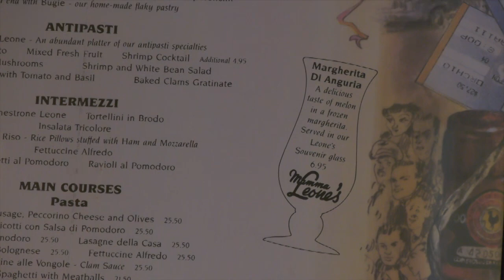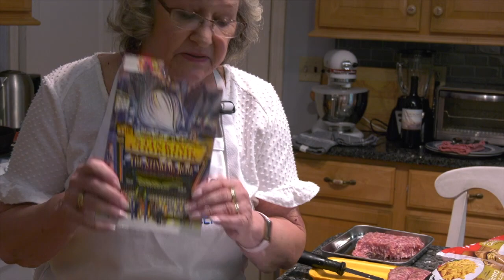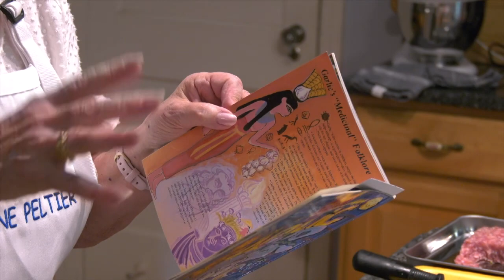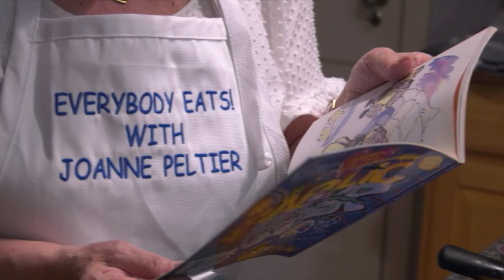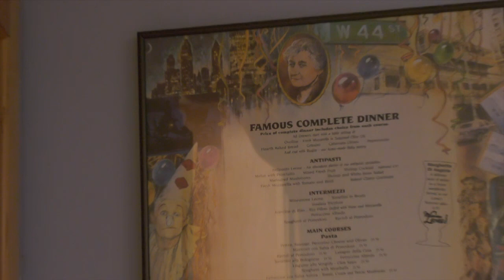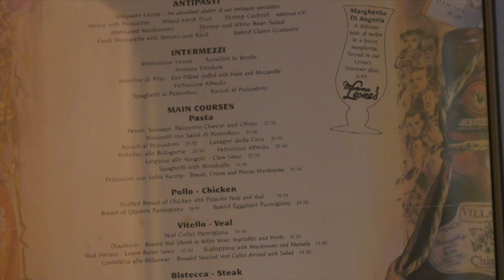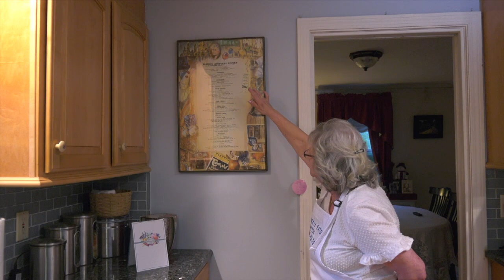Everybody Eats - Cavatelli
In this video Joanne shows us how to make Cavatelli